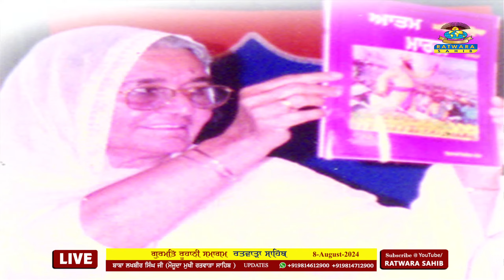GURMAT SAMAGAM | 08/08/2024, THURSDAY | KIRTAN BABA LAKHBIR SINGH JI RATWARA SAHIB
ਪਰਮ ਸਤਿਕਾਰਯੋਗ ਮਾਤਾ ਰਣਜੀਤ ਕੌਰ ਜੀ ਦੇ ਜਨਮ ਦਿਨ ਦੇ ਸੰਬੰਧ ਵਿੱਚ | ਗੁਰਮਤਿ ਸਮਾਗਮ | 8 ਅਗਸਤ 2024, ਵੀਰਵਾਰ | ਗਰਦੁਆਰਾ ਈਸ਼ਰ ਪ੍ਰਕਾਸ਼ ਰਤਵਾੜਾ ਸਾਹਿਬ | ਕੀਰਤਨ ਬਾਬਾ ਲਖਬੀਰ ਸਿੰਘ ਜੀ ਰਤਵਾੜਾ ਸਾਹਿਬ |
SATKARYOG MATA RANJIT KAUR JI DE JANAMDIN SAMBANDHI | GURMAT SAMAGAM | 8 AUGUST 2024, THURSDAY | GURDWARA ISHER PARKASH RATWARA SAHIB | KIRTAN  BABA LAKHBIR SINGH JI RATWARA SAHIB

ਰਤਵਾੜਾ ਸਾਹਿਬ ਦੇ ਵਟਸਐਪ ਗਰੁੱਪ ਵਿਚ ਸ਼ਾਮਲ ਹੋਣ ਲਈ ਆਪਣਾ ਨਾਮ ਅਤੇ ਸ਼ਹਿਰ, ਸਾਨੂੰ ਇਹਨਾਂ ਨੰਬਰਾਂ ਤੇ ਲਿਖ ਕੇ ਭੇਜੋ ਜੀ :- ,

D - Live Kirtan Sant Baba Waryam Singh Ratwara Sahib wale On Facebook and You Tube 04:00 Pm - 07:00 Pm (Mon - Sat)

ਬਾਬਾ ਲਖਬੀਰ ਸਿੰਘ ਜੀ ਮੌਜੂਦਾ ਮੁਖੀ ਰਤਵਾੜਾ ਸਾਹਿਬ | BABA LAKHBIR SINGH JI CHAIRMAN RATWARA SAHIB

App :- Ratwara Sahib Ji (for both Apple and Andriod users)